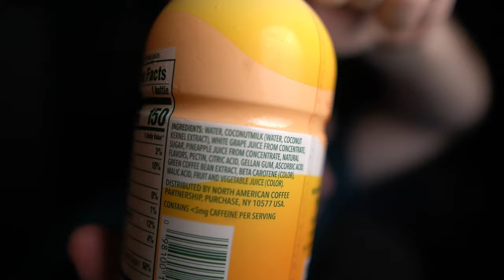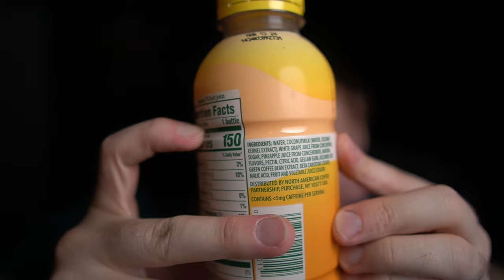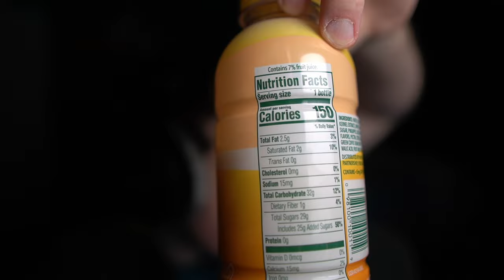So Done With Coffee ASMR Whisper Ramble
Gift Games On Steam: HiFiASMR

Equipment Used To Make Videos:
Computer Duster
Chair